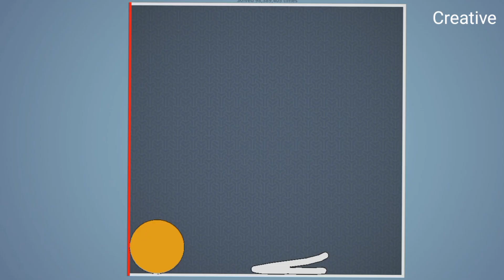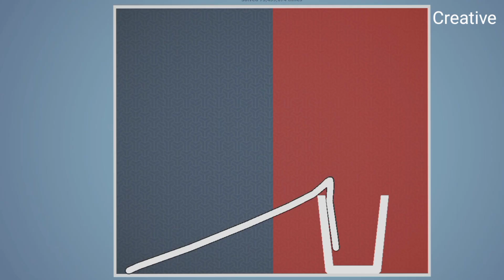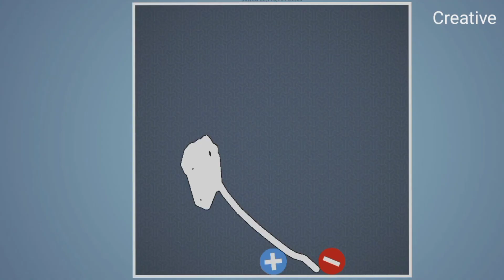Puzzle solve 01 to 12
Hello friends

Brain It On! is a fun and addictive physics-based puzzle game that has taken the gaming world by storm. With over 50 million downloads worldwide, this game has become a favorite among puzzle enthusiasts and casual gamers alike.

Featuring over 200 challenging levels that require a combination of creative problem-solving and logical thinking, Brain It On! has become known for its ability to keep players engaged and entertained for hours on end. The game tests players' understanding of physics concepts like gravity, momentum, and friction, challenging them to come up with innovative solutions to overcome various obstacles and challenges.

But what truly sets Brain It On! apart is its social component. The game allows players to share their solutions with others around the world, creating a sense of community and friendly competition. Players can even challenge their friends to beat their high scores or try to complete levels in fewer moves.

With its intuitive controls, exciting gameplay, and never-ending supply of challenging puzzles, Brain It On! is a game that has truly stood the test of time. Whether you're a seasoned gamer or just looking for a fun way to pass the time, this game is sure to provide you with hours of entertainment and brain-teasing fun.

Gameplay videos and walkthroughs of popular games, such as Minecraft, Fortnite, and Among Us
Game reviews and recommendations
Esports tournaments and highlights
Speedruns of games, where players try to beat the game as quickly as possible
Let's Play videos, where players share their experiences and reactions while playing games
Funny moments and highlights from games
Game trailers and teasers for upcoming releases
Game theory and analysis videos, where players discuss the lore and story behind games
Mods and customization videos, where players show off their customized game content and modifications
Gaming news and updates on the latest industry developments.